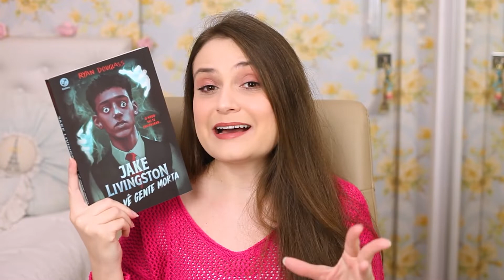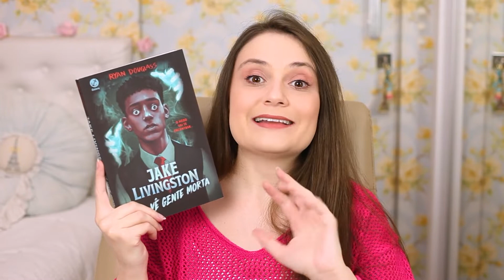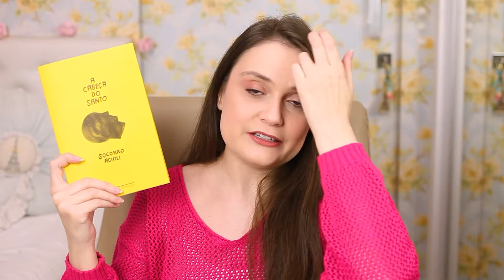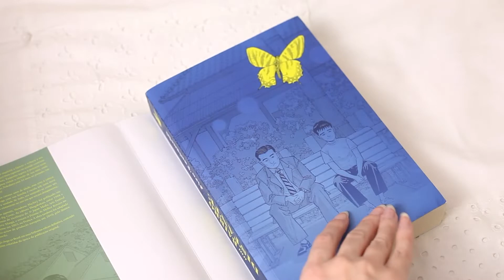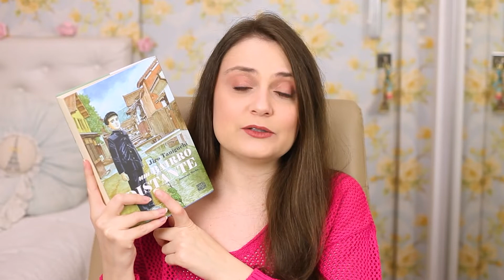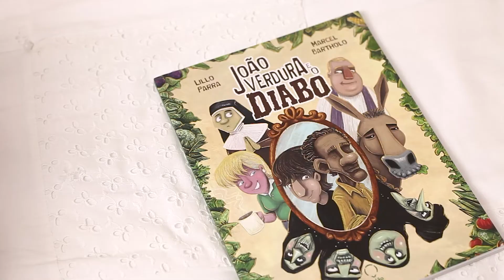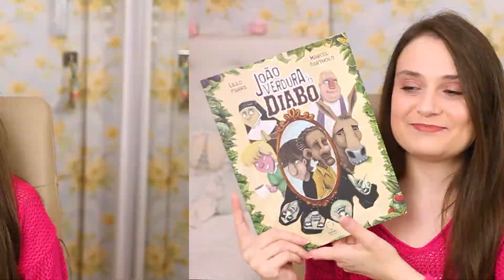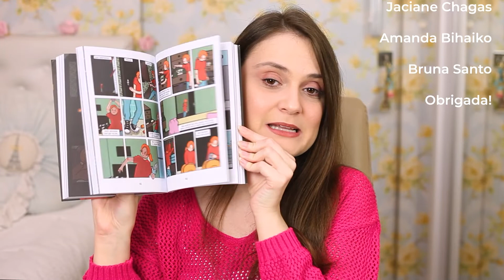TODOS OS LIVROS QUE LI EM AGOSTO l Leituras do mês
Confesso que o mês de agosto não foi tão produtivo quanto eu gostaria. Mas pelo menos consegui fazer ótimas leituras.